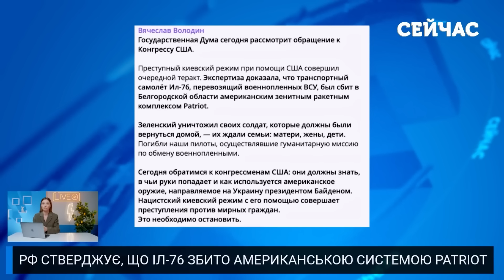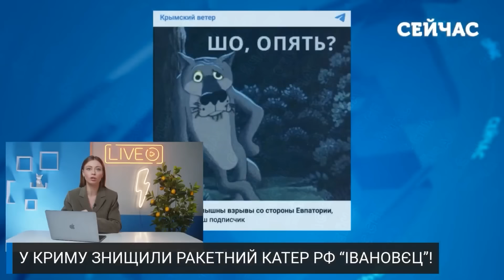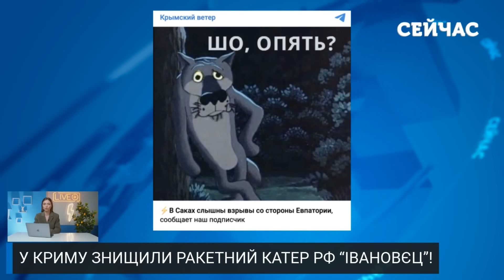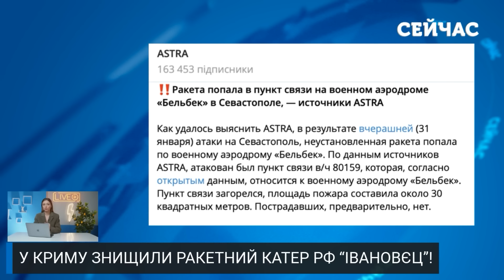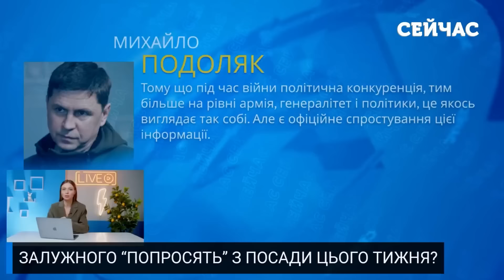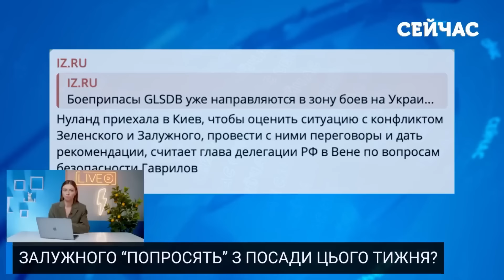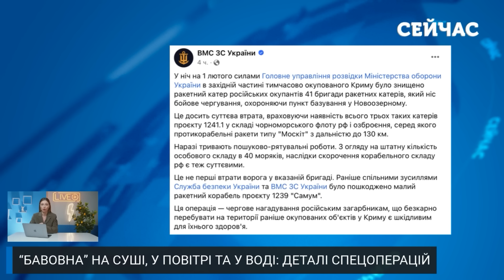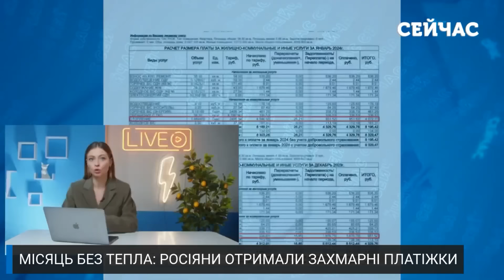🔥Щойно! Розгром у КРИМУ. Помста ЗАЛУЖНОГО. Збили ЛІТАК РФ. Потужні ВИБУХИ у ДОНЕЦЬКУ. Новини 02.02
Говоримо про головні новини станом на 7 ранку 2 лютого 2024 року. Українські сили оборони атакували військові об'єкти на території Криму. Що сталося у Бельбеку та Севастополі? Які наслідки вибуху у Донецьку? Що відомо нині про ймовірну відставку Залужного? Про це і не тільки дивіться у випуску новин.